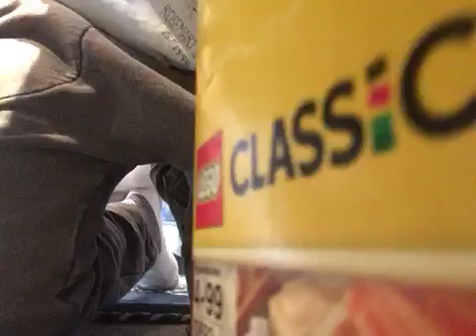Lego Zombie Land Escape 2 Part 1